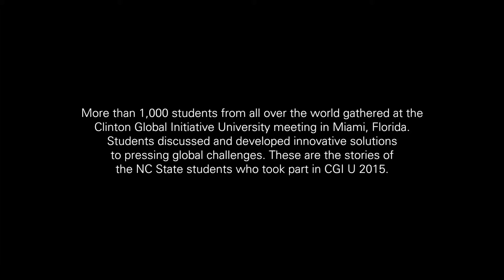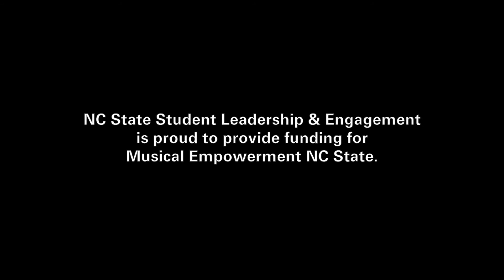Musical Empowerment NC State (2015 Clinton Global Initiative University)